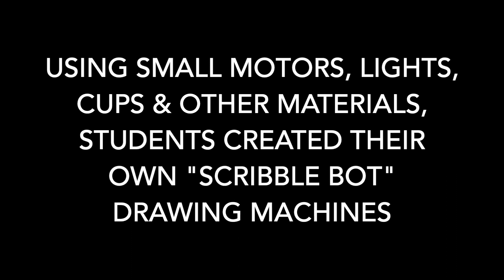Intel 'Future Skills' At Johnstown-Monroe Intermediate School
Intel brought it's 'Future Skills' Program to Johnstown-Monroe Intermediate School on Nov. 8, 2022. Students were provided batteries, small motors and other components to design and build their own ''scribble bot" drawing machines.